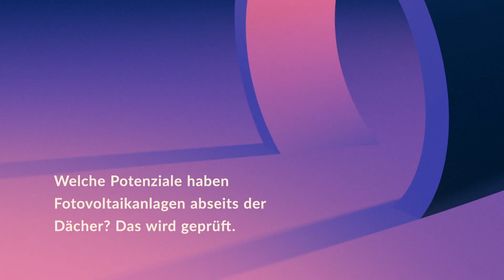BZ-Themenvorschau für Donnerstag, 7. April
Hier kommt die BZ-Themenvorschau für Donnerstag, 7. April: